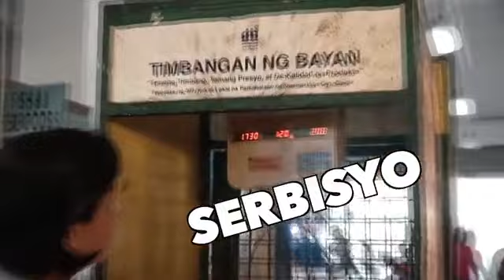PERFECT MORNING | SEPTEMBER 17, 2020